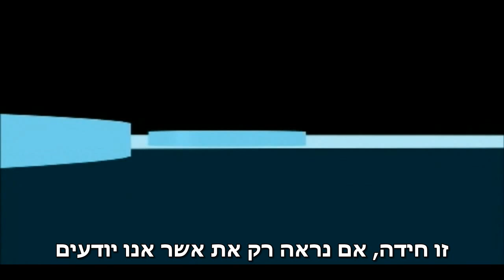Dr quantum flatland hebrew subtitles